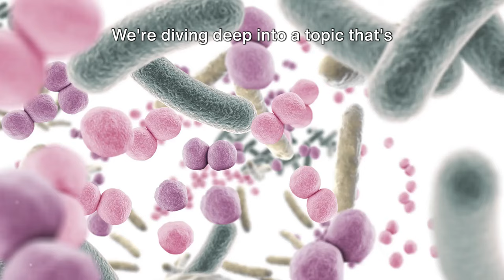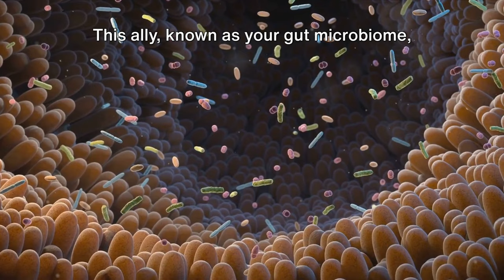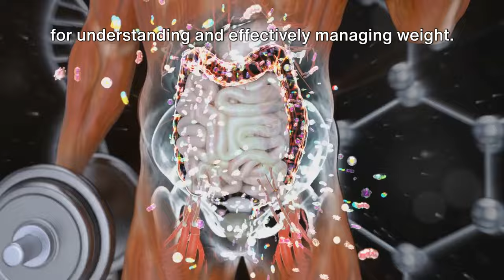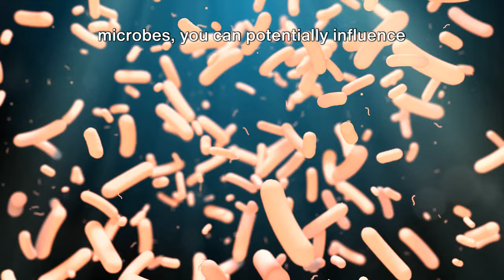Microbiome Weight Loss Magic A Natural Ozempic for Weight Control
This video talks about Microbiome Weight Loss Magic A Natural Ozempic for Weight Control

In the field of health and wellness, especially in the battle against weight issues and diabetes, a new set of heroes in weight loss interventions seems to have emerged. Drugs like Wegovy, Ozempic, and Mounjaro have been making waves, promising breakthroughs in your ability to lose weight and control blood sugar. They work by targeting specific regulatory pathways linked to obesity and diabetes. However, it’s essential to step back and ponder: Are these drugs addressing the root cause of metabolic diseases, or are they merely masking the symptoms?

🌟 Welcome to Jonathan Bailor  - Your Guide to Holistic Health & Wellness!